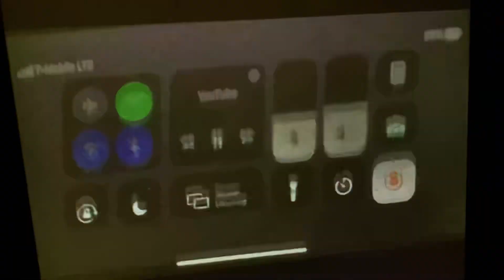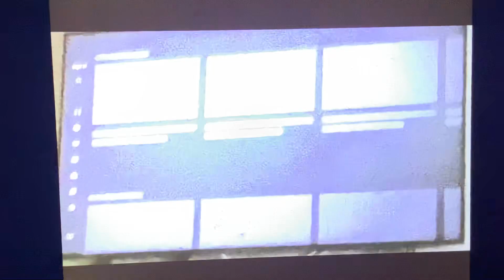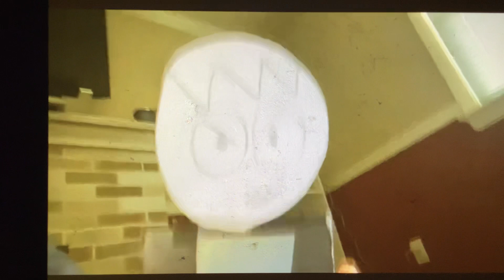Chad & friends Strasburg railway the movie part 1 (UK dubs)